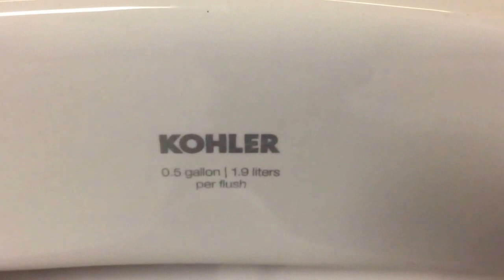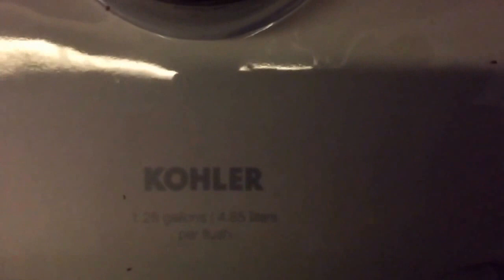Apartment building restroom with 2013 Kohler fixtures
Some 2013 Kohler fixtures in an apartment building built in 2013. The fixtures are: 2 Dexter urinals and one Kingston 1.28 gpf toilet. Not sure about the sinks, though they are probably Kohlers as well.